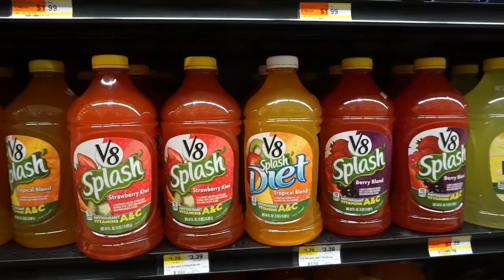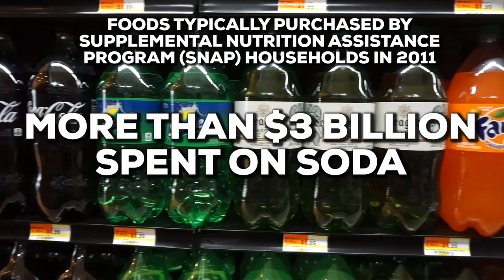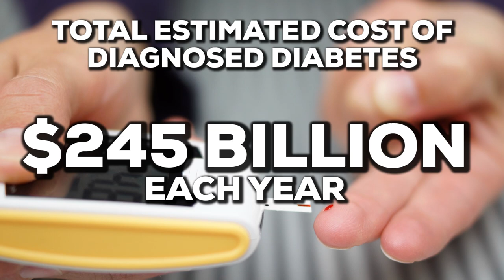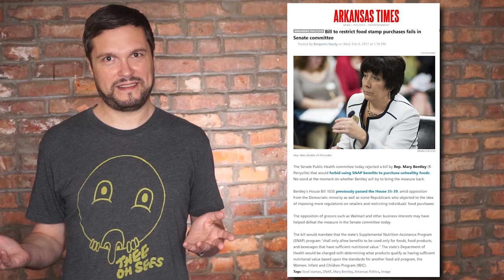Are Your Tax Dollars Subsidizing Soda and Candy?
Congressmen John Faso and Doug LaMalfa are my new heroes. Watch the video to see why food stamp reform needs to happen.